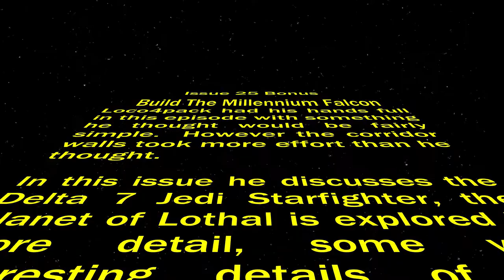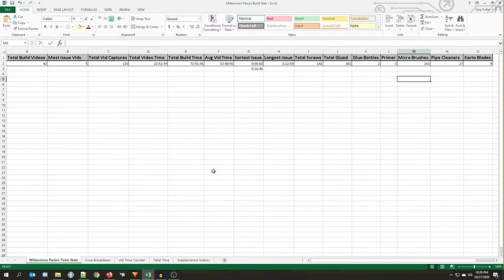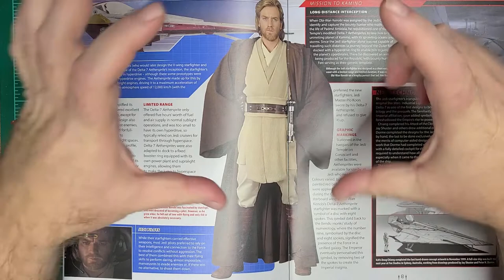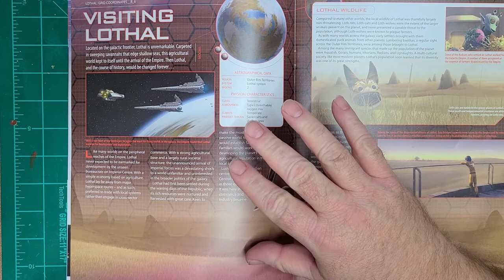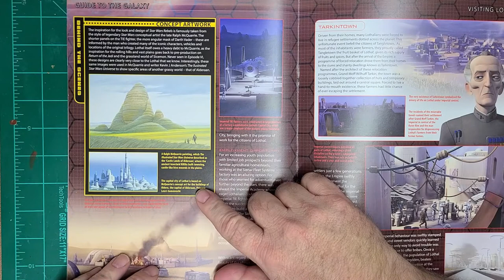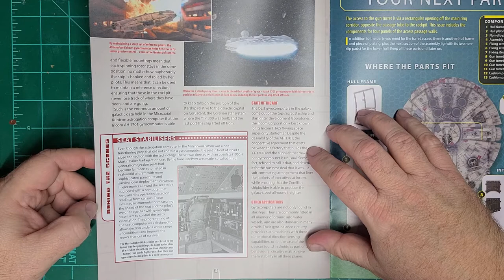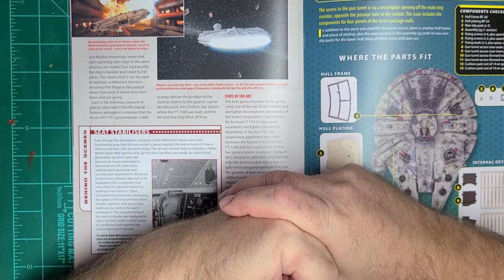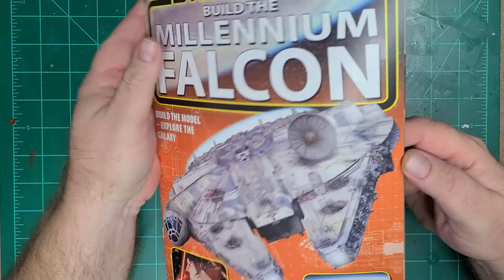Build the DeAgostini Millennium Falcon Issue 25 Bonus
Loco4pack had his hands full in this episode with something he thought would be fairly simple.  However the corridor walls took more effort than he thought.

In this issue he discusses the Delta 7 Jedi Starfighter, the planet of Lothal is explored in more detail, some very interesting details of the gyrocomputer and of course a slew of Behind the Scenes...